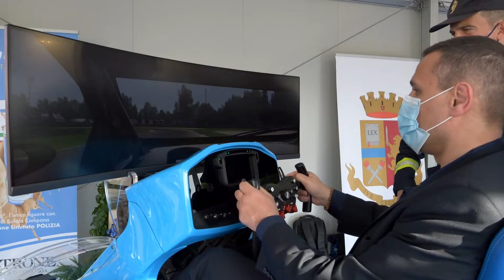Vinitaly 2022 - VeronaFiere, una fiera solidale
Intervista a: Maurizio Danese - Presidente di Veronafiere